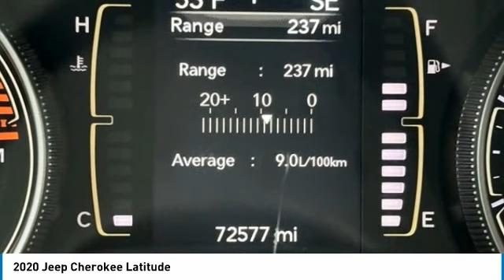2020 Jeep Cherokee Latitude Billet Silver Metallic Clearcoat in Chattanooga 32487P